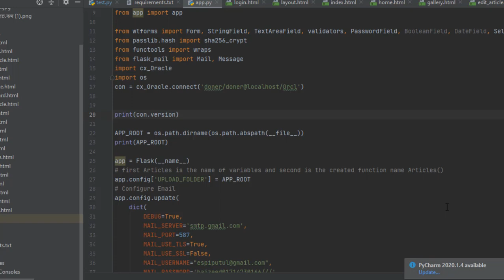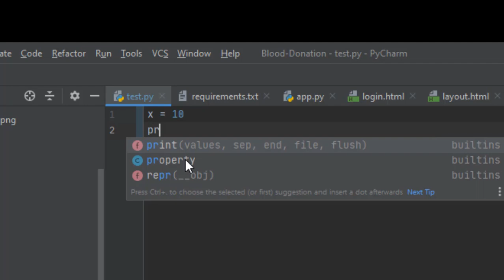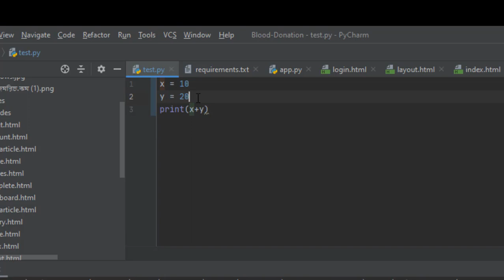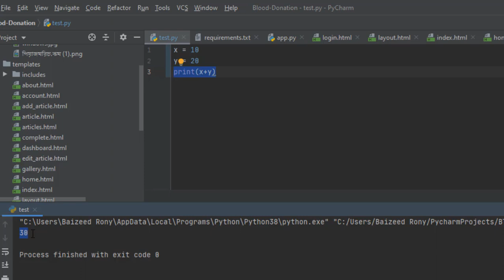Python Bangla Tutorials 2: Variables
Learning Outcomes:
Python Variables
In this tutorial I described about python Variables. It  is a series video tutorial based on python Programming. python  is the most popular programming language in the world.